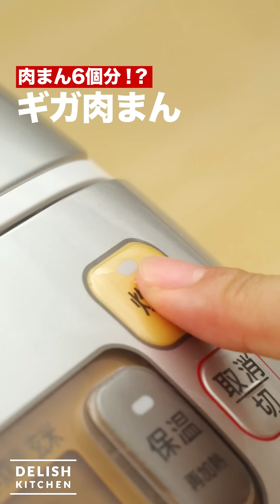肉まん6個分!?ギガ肉まん ｜ How To Make Big Meat Steamed Bun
〜携帯の全画面での視聴をおすすめします！〜

大きな肉まんを炊飯器で簡単調理♪
生地はもちもち、中はジューシー！
みんなでシェアして頂いちゃいましょう！

材料
（5〜6人分）
生地
・ベーキングパウダー        　大さじ1
・塩        　　　　　　　　小さじ1
・水        　　　　　　　　150cc
あん

手順
1.        玉ねぎ、しょうがはみじん切りにする
2.        ビニール袋にひき肉、玉ねぎ、しょうが、☆を入れてもむ
3.        ボウルに生地の材料を全て入れてよく混ぜる
4.        打ち粉(分量外)適量をしたまな板の上で3をこねて、30cmの円形にめん棒でのばす
5.        クッキングシートを敷き、生地をのせ、生地の中心に2をのせ、ひだを作りながら生地をとじる
6.        炊飯器に湯(分量外)200ccを入れて、5をのせて、炊飯する

アプリ・WEBでこのレシピをもっと詳しくチェック！

作ったらInstagramで デリッシュキッチン のタグをつけてぜひ教えてください♪

ふかふかしっとり！炊飯器バナナケーキ

ふっくらフワフワ♪炊飯器でパンプキンケーキ